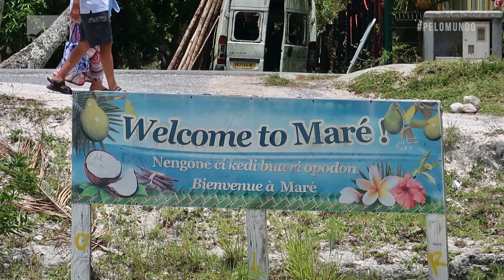Pelo Mundo - Nova Caledônia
As viagens Pelo Mundo continuam! Confira hoje o episódio sobre a Nova Caledônia